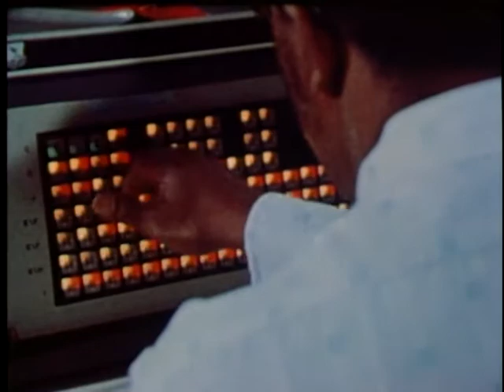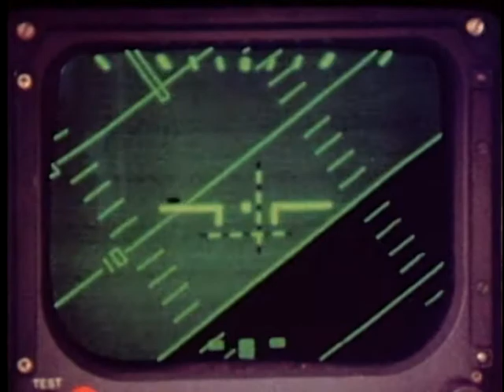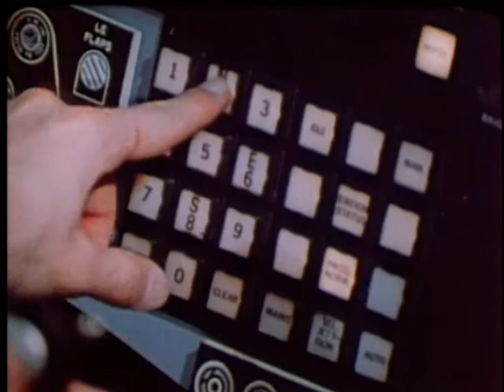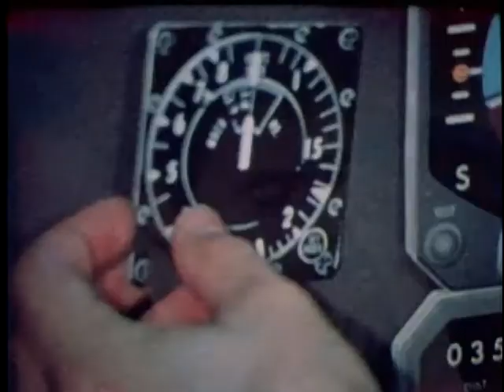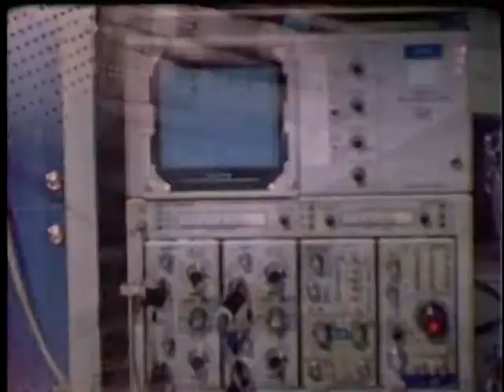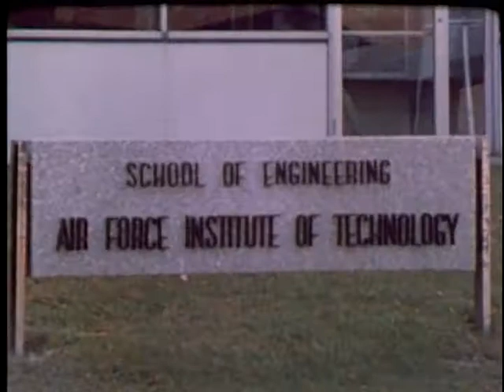AFSC STAFF FILM REPORT 294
AFSC STAFF FILM REPORT 294 - Department of Defense 1981 - PIN 52544 - THE ENGINEERING FORCE: AIR FORCE CAREER OPPORTUNITIES FOR SCIENCE AND ENGINEERING PEOPLE ARE SHOWN AGAINST THE BACKGROUND OF THE DEPUTY FOR ENGINEERING AT WRIGHT-PATTERSON AFB, OH. ENGINEERING ACTIVITIES, EQUIPMENT, AND FACILITIES ARE SHOWN IN ACTION. BOTH MILITARY AND CIVILIAN SCIENCE AND ENGINEERING PEOPLE ARE SHOWN WORKING TOGETHER AND INTERFACING WITH INDUSTRY IN DEVELOPING THE SYSTEMS AND EQUIPMENT REQUIRED FOR MODERN DEFENSE TECHNOLOGY.